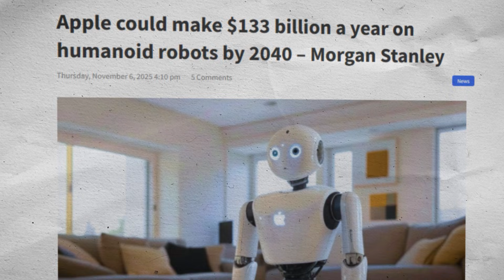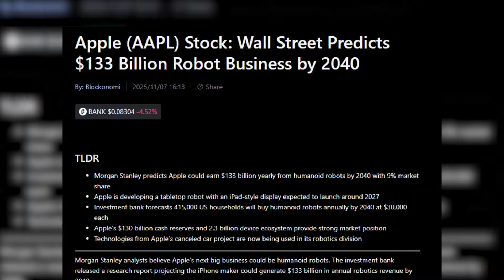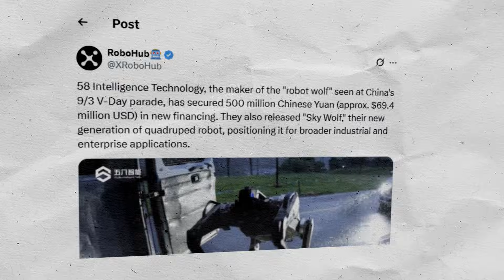Russia’s First AI Robot COLLAPSES on Stage While China Deploys REAL HUMANOID ARMY!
Russia’s AI robot collapsed on stage—while China deployed a real humanoid army. 🤖⚡ The global robot race just got intense… and terrifyingly real.

The world just witnessed two extremes of the AI robot revolution. In Russia, their first humanoid robot — proudly unveiled as a national achievement — collapsed on stage within minutes, stunning viewers and sending shockwaves through social media. Meanwhile, across the border, China officially deployed a real humanoid robot army, with dozens of lifelike machines assisting in factories, exhibitions, and security roles.

The contrast couldn’t be clearer: while one nation struggles to stand, another is marching full speed into the future. Powered by advanced artificial intelligence and precision robotics, China’s humanoids like UBTECH’s Walker S2 and XPENG’s IRON are redefining what’s possible. The race for robotic dominance has officially begun — and Russia just learned how brutal that race can be. The age of AI humanoid robots isn’t coming someday… it’s already here, and it’s moving fast.